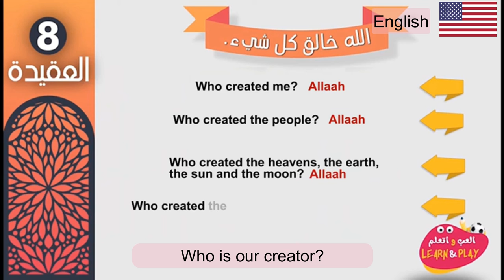Who is our creator